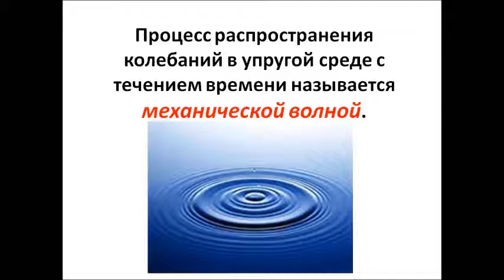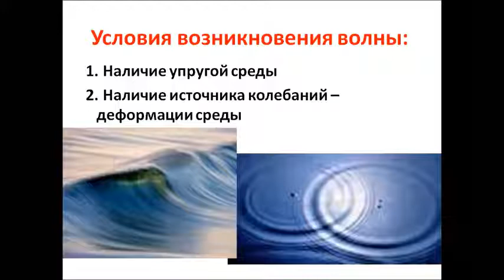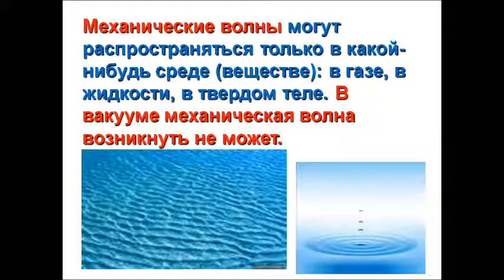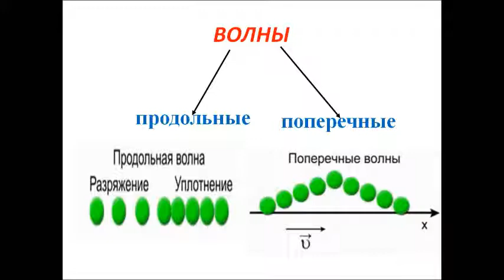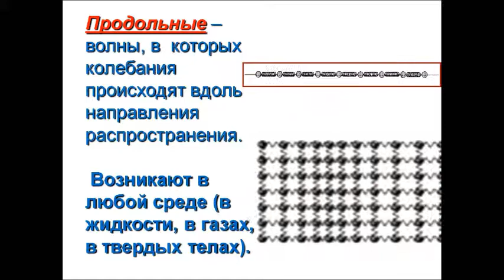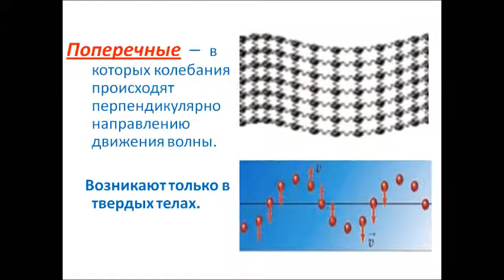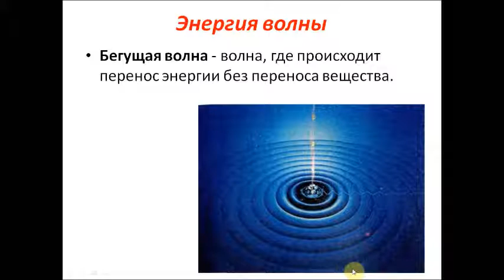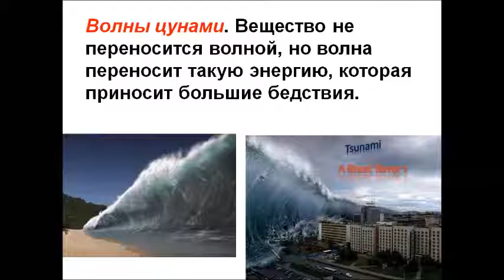Механические волны. Физика 9 класс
Образование и распространение механической волны. Определение волны. Поперечные и продольные волны.